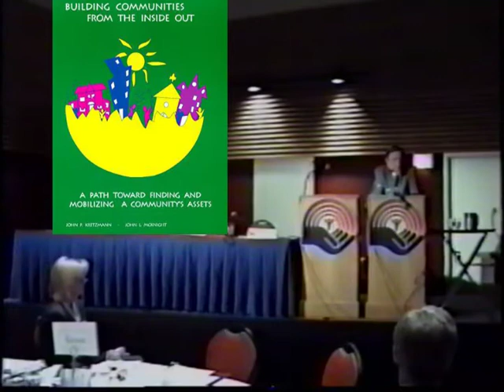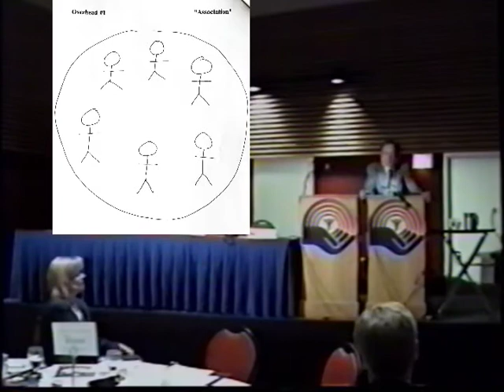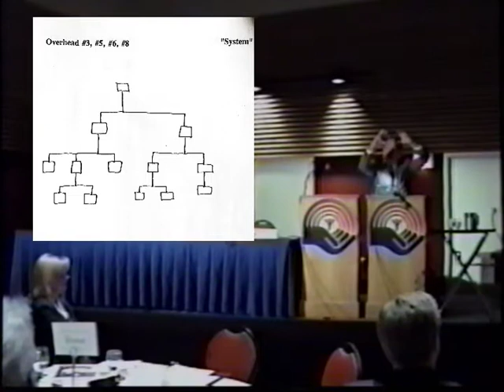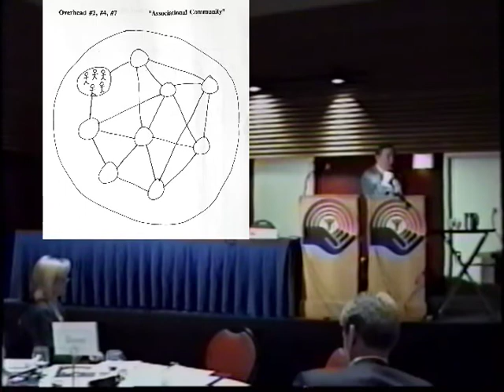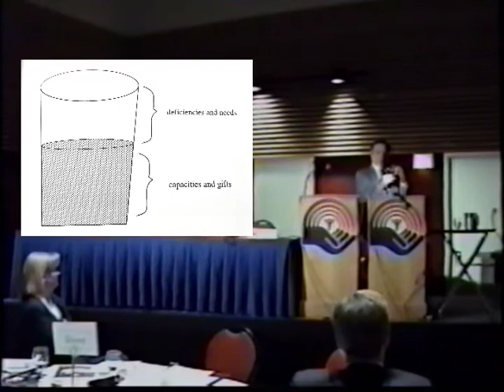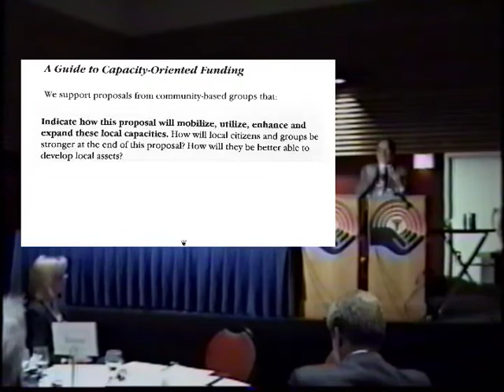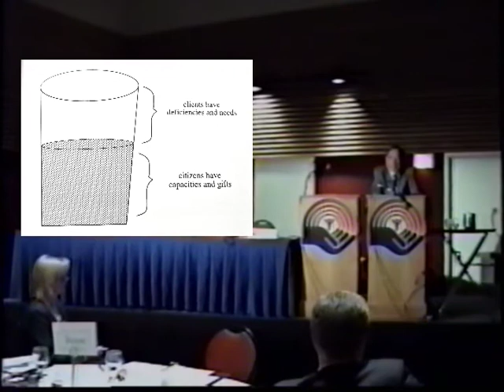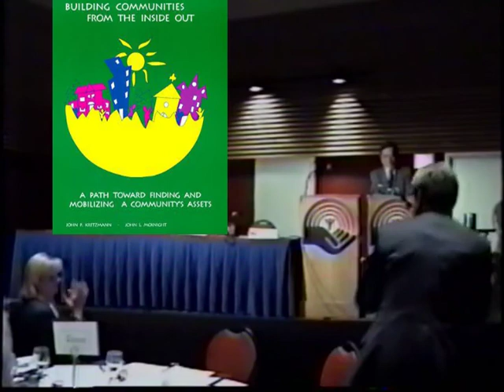Building Communities from the Inside Out - John McKnight June 10, 1995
Presentation to the United Ways of Canada Conference in Hamilton, Ontario.  At a time when Citizens and Community Assets was not as prevalent in Community Development work as it is today. The video quality and presentation pace are not what we are used to, but the content is foundational to effective involvement in communities and can be applied to a wide variety of situations. I attended this event and it was instrumental in advancing my understanding of community.